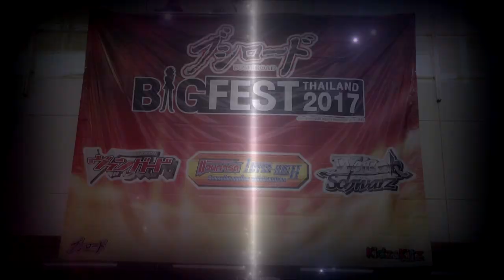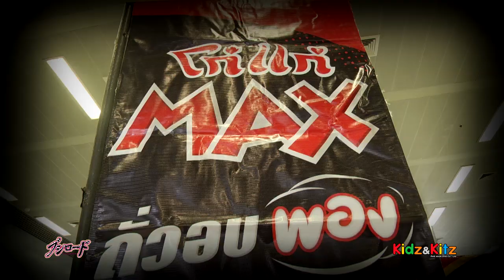ภาพบรรยากาศ งาน Bushiroad card bigfest 2017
จัดขึ้นเมื่อวันที่ 11 - 12 มีนาคม และ เตรียมสนุกในครั้งต่อไป ติดตามข่าวสารที่ เพจ Thai vanguard club และ เพจ thai buddy fight